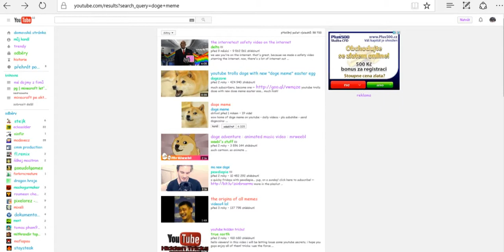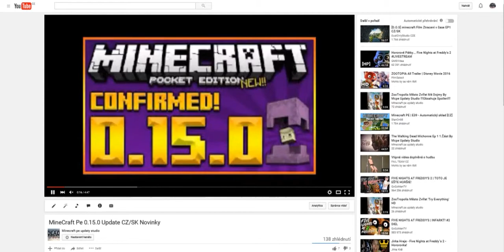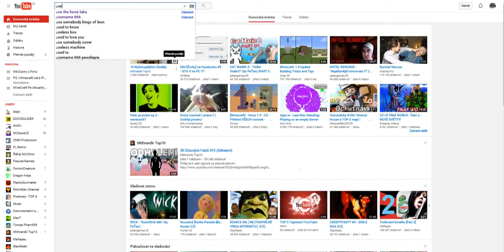Záhady YouTube By Mcpe Updaty Studio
INFORMACE A ODKAZI